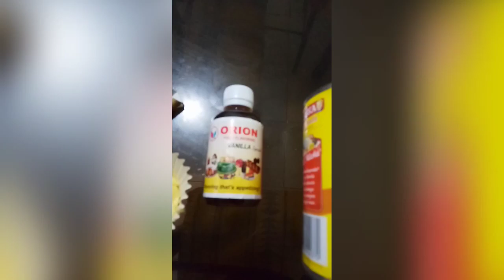HOW TO MAKE JOLIBEE chocolate syrup using Swissmiss hazelnut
HOW TO MAKE JOLIBEE CHOCOLATE SYRUP#chocosyrup#chocodip#chocoganache#using Swissmiss hazelnut your own chocolate syrup for as low as 100pesos..or 2dollar only.. Very easy.. simple and heavenly taste like your favorite Jollibee sundae syrup...So Please like and subscribe my channel @ HELENA RECIPES.. for more updates and quick and yummiest recipes... THANK YOU GUYS...just comment down below for ypur requests recipes..